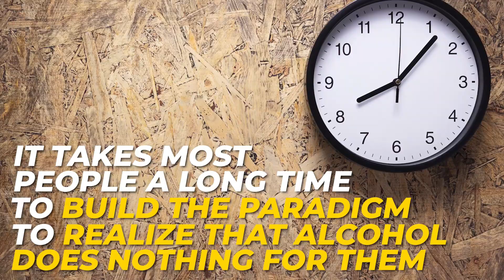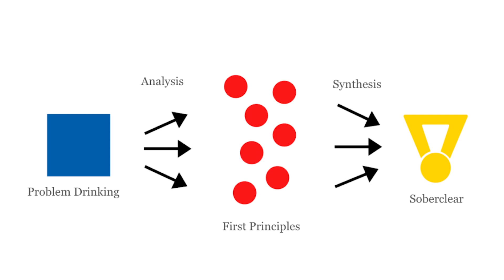The 6 Phases of Stopping Drinking Alcohol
In today's video we will be discussing the 6 phases of quitting drinking. Understanding these phases will help you see the next step that you need to take in your journey. No matter which phase you are in, there will be something for you in this video.

🎥 Want to learn how to control alcohol quickly? Watch a short explainer video that explains how our new, FIRST PRINCIPLES THINKING method has worked for 400+ clients 👉🏼

📌Timestamps:
00:00 - Intro
1:37 - Phase 1
4:00 - Phase 2
6:02 - Phase 3
8:09 - Phase 4
10:28 - Phase 5
11:30 - Phase 6